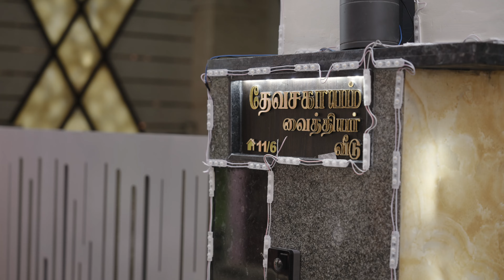Raveen & Jeana | A Tamil Christian Wedding Film | Kanyakumari | 4K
Cinematography: The Manam Photography Team.